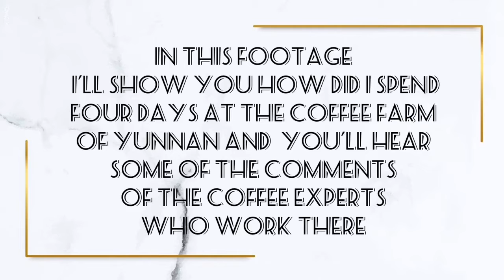Was DIYING to see how to process coffee. Chinese Coffee Farm PART 1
China. I spent 4 days at the coffee farm in Yunnan province to know more about coffee cheries/beans processing